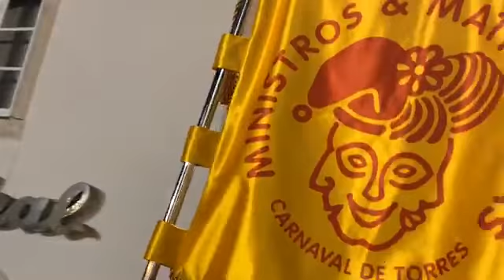Carnaval de Torres 2019 - Inauguração do Monumento do Carnaval de Torres Vedras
Começou, oficialmente, o Carnaval de Torres Vedras 2019.
Foi inaugurado o monumento do Carnaval, com milhares a assistir e a partir para a diversão pelas ruas da cidade, bares e discotecas, até às tantas da madrugada.
"Made In Portugal" é o tema do Carnaval de Torres Vedras este ano.